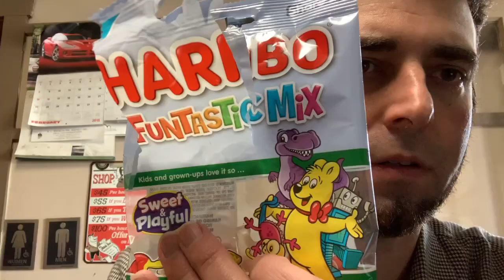A Giveaway Win 7,000 Fortnite VBucks by April 23rd